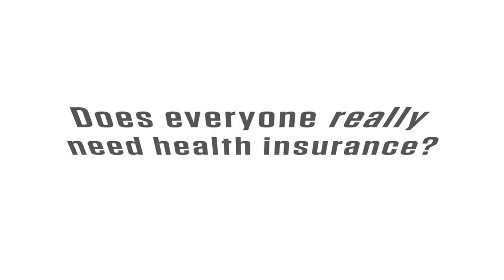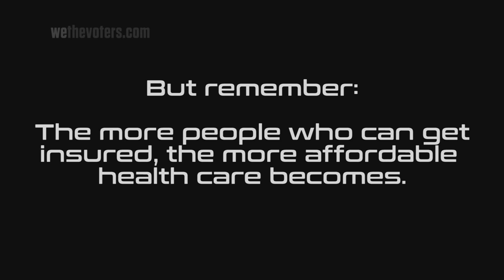Mission Insurable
Secret Agent Brink must escape the villain’s lair in time to register for healthcare, or have his fingers broken, which will stick him with thousands of dollars in medical costs. Many Americans know how he feels: tortured to debt.

CREDITS:
Produced by: Albacore Club
Agent Brink: Armando Valdes-Kennedy
Scullera: Ann Scobie
Stevens: Armando Valdes-Kennedy
Doctor 1: Ariana Seigel
Doctor 2: Sean Donnellan
Executive Producer: Karen Katz
Writer: Roger Hailes
Music Composer: Daniel Shklair
Associate Producer: Daniel Leeds
Associate Producer: Raquel Tatuem
Production Supervisor: Rafael Estrella
Asst. Production Supervisor: Yesenia "Moony" Perez
Office Production Assistant: Ashley Badillo
Production Assistant: Jonathan Mauer
Production Assistant: Susan Lee
Sound Design & Mix: Daniel Shklair
Sound Design: Six Point Harness
ANIMATION STUDIO: SIX POINT HARNESS
Head of Production: Andy Fiedler
Creative Director: Greg Franklin
Director: Brock Gallagher
Storyboard Artist: DJ Crumrine
Lead Character Designer: Sah Tantivaranyoo
Character Designer: Hannah Joe
Lead Background Designer: Maddie Sandell
Background Designer: Larry Yang
Lead Character Rigger / Animator: Mac Whiting
Lead Animator: Alex Soto
Animator: Ali Kellner
Animator / Character Rigger: Alanna Train
Animator: Chris Darnbrough
Editor: Tony Christopherson
Editor: Ryan Samsam
Supervising Producer: Andy Fiedler
Production Manager: Connor Slack

For Vulcan Productions
Executive Producer: Paul G. Allen
Executive Producer: Carole Tomko
Executive Producer: Jody Gottlieb
Executive Producer: Rocky Collins
Coordinating Producer: Jannat Gargi
Production Manager: Kim Nyhous
Production Coordinator: Susan Grella
Business Affairs/Legal: Doug Coblens

For Show of Force
Executive Producer: Mira Chang
Executive Producer: Cindy Vanegas